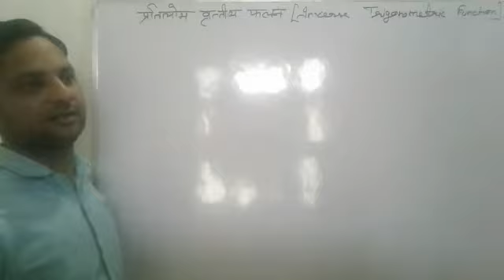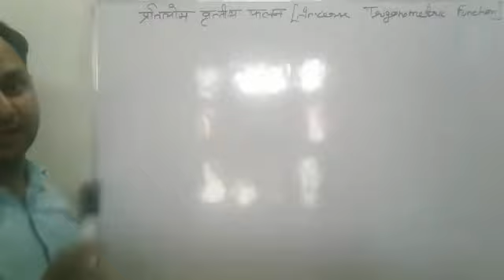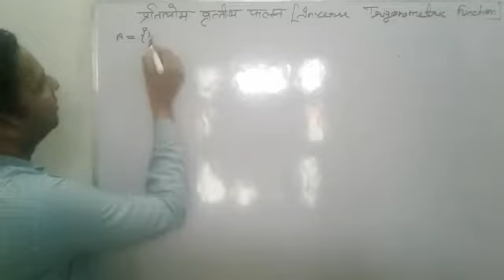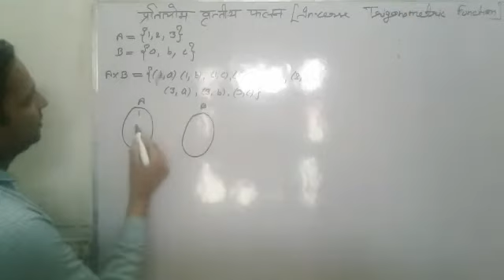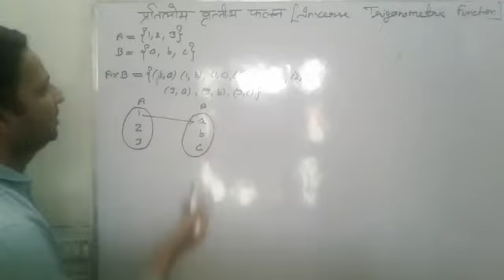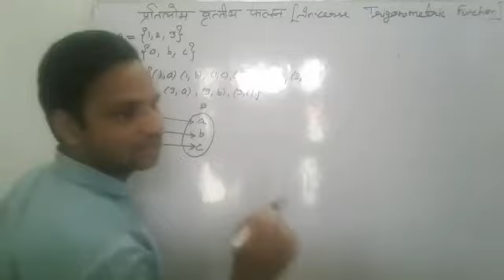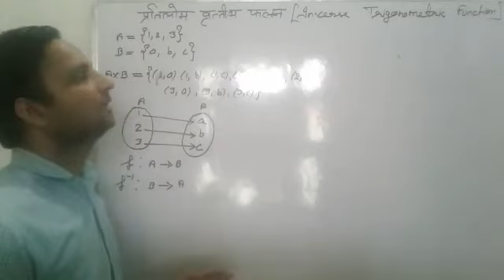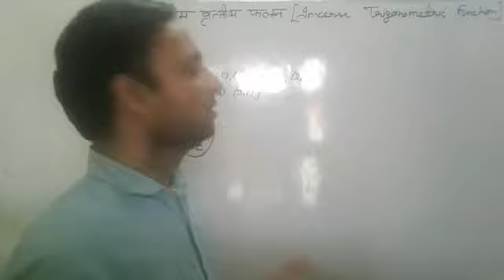Chapter-2 Inverse trignometric function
By kapil sir